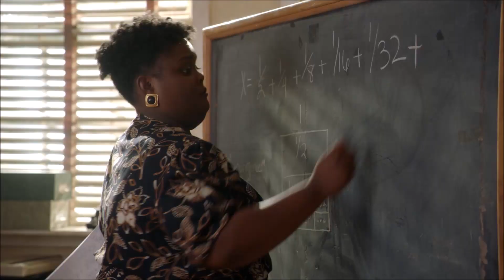Young Sheldon - Georgie and Captain KIRK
Meet a child genius named Sheldon Cooper; (already seen as an adult in The Big Bang Theory (2007)) and his family. Some unique challenges face Sheldon who seems socially impaired. The sitcom also features Meemaw, Missy Cooper, Georgie Cooper, George Cooper Sr., Dr. John Sturgis